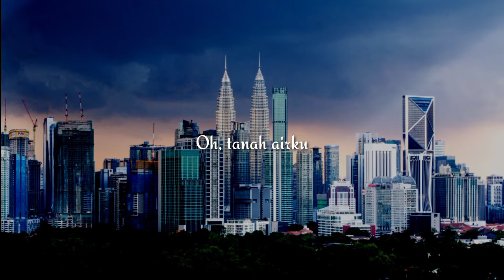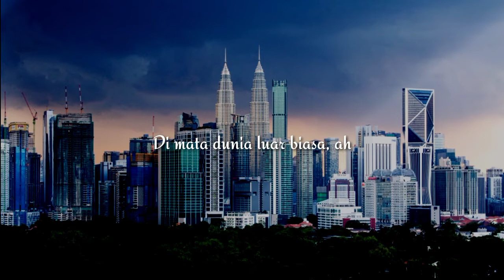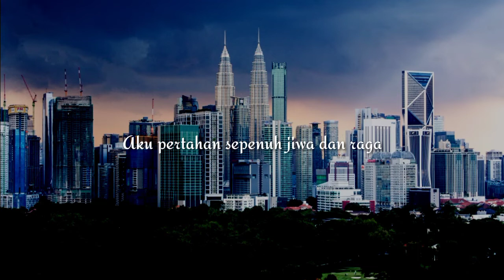MALAYSIA – Faizal Tahir (♪Lyrics♪|★Special★)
┌──♪𝄞𝄪──♮──〇──♪𝄞𝄪─┐

Font: Caveat Brush Regular, Redressed

Songwriters: Ahmad Faizal Bin Mohd Tahir / Mike Chan / Ezra Kong

Artist: Faizal Tahir

Album: ROJAK

Released: 2019

Genre: Pop

└〇───♪𝄞𝄪───♮───♪𝄞𝄪┘